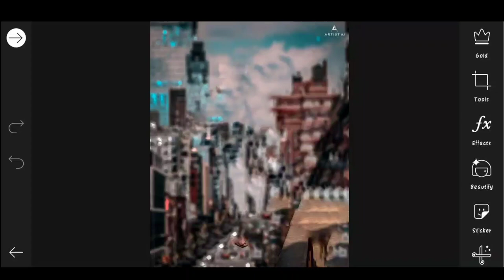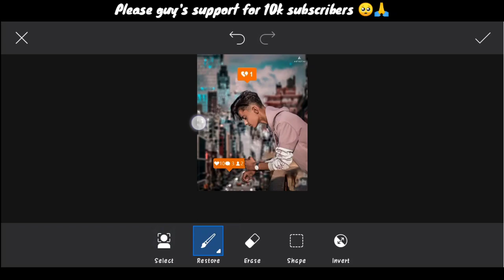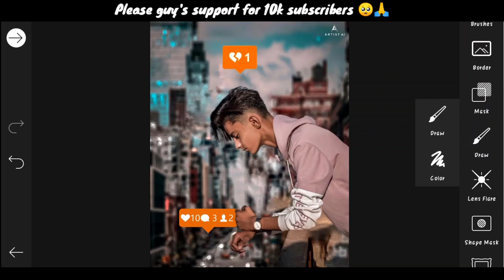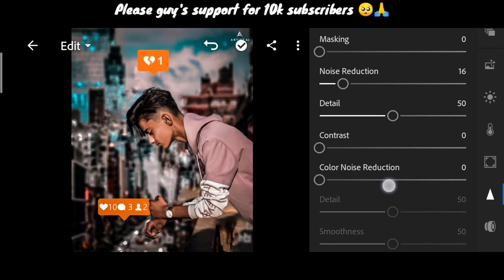Artist aj new Instagram like photo editing | artist aj photo editing pic